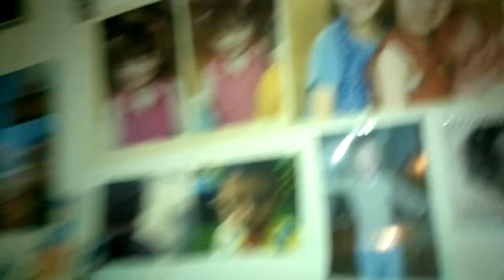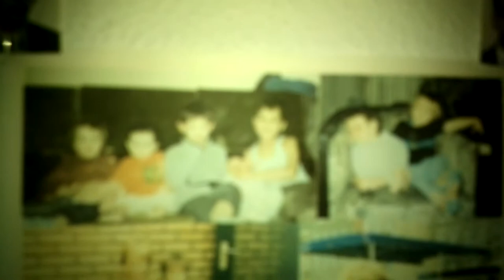carla moeder 13 dec 14 nokia 8082012 09 28 00511